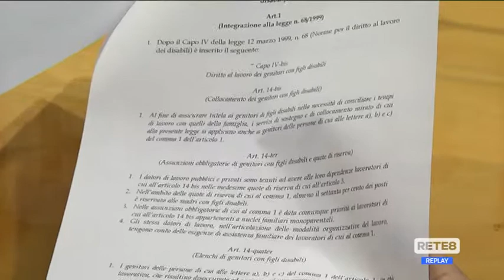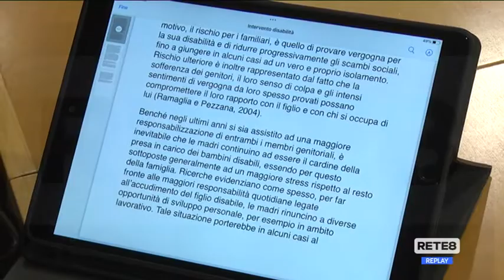Disabilità - Proposta di legge per agevolare l'occupazione